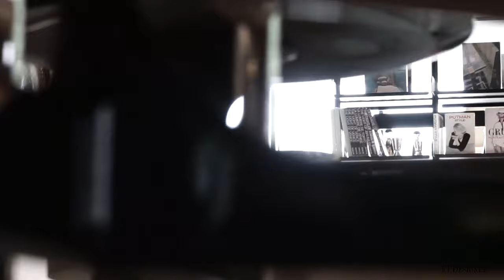Quand Marwane rencontre Najla.. Interview Exclusive FFDesigner Magazine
FFDesigner, Tunisian First Fashion Magazine